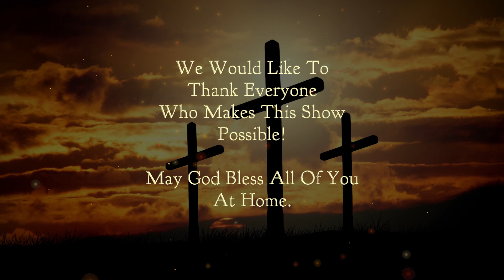Chetwynd Christian Ministries: Pastor David McMaster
Join our local Christian Ministries in Chetwynd for weekly services. Due to COVID-19 restrictions for public gatherings, CHET TV is partnering up with pastors to bring our viewers the Gospel of Jesus Christ. This show features Pastor David McMaster from the Chetwynd Fellowship Baptist Church.